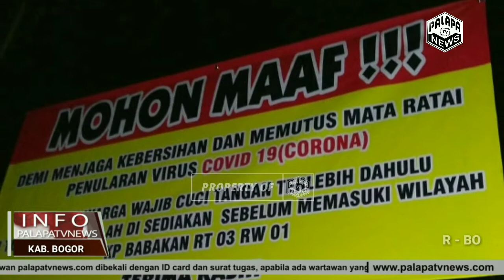Pembatasan Sosial Bersekala Besar (PSBB)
Di Kp. Babakan Desa Cilember